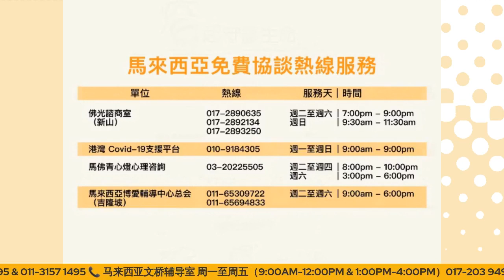【疫起守护生命】EP07：如何陪伴有自杀意念的亲人？（华）| May子 X 陈素筠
当亲人有自杀意念时，难免会六神无主，徬徨无助，不知道该如何处理危机。让我们一起来谈谈如何在不同处境下，帮助有自杀意念的亲人及加强支援来共渡难关。

～ 疫起守护生命之活动缘起 ～
大马23家辅导单位携手发起 “2021年疫起守护生命” 活动，诚邀13名有相关临床经验的精神科医师、临床心理师及注册心理辅导师，透过脸书直播进行12场自杀防治专题线上演讲，以在这艰难的时刻与公众一起守护生命，让人人都可以成为自杀防治的守门员。

▉ May子 简介
• 主播
• 內容创建者
▉ 陈素筠 简介
• 辅导员
• 澳洲南澳大学社会科学（辅导）硕士
• 现任新加坡妙乐关怀中心资深辅导员

More about Xiao En 更多关于『孝恩』